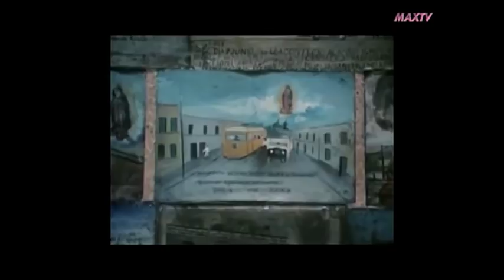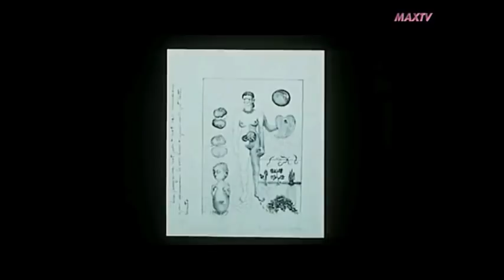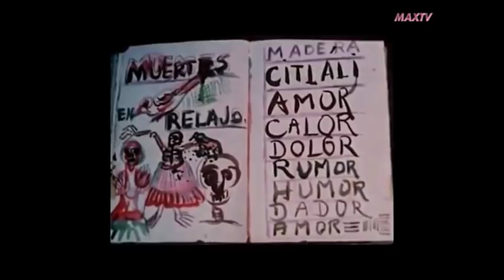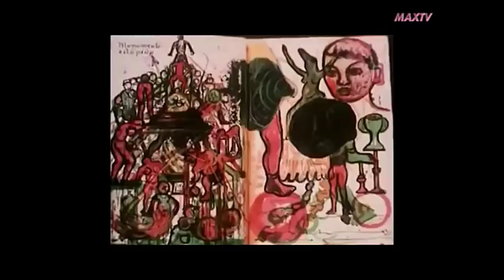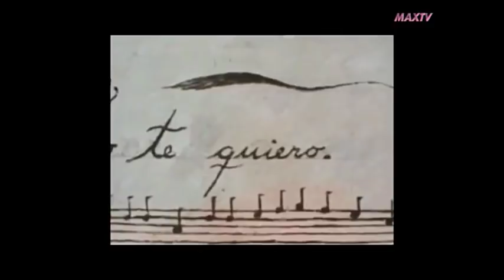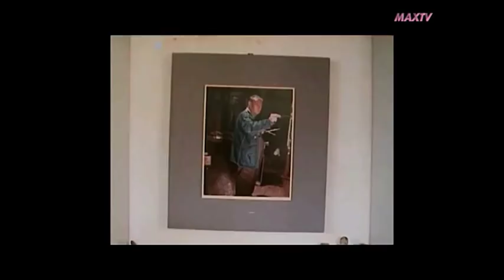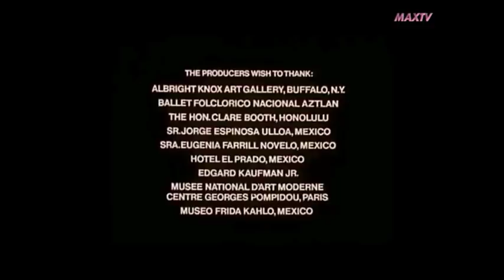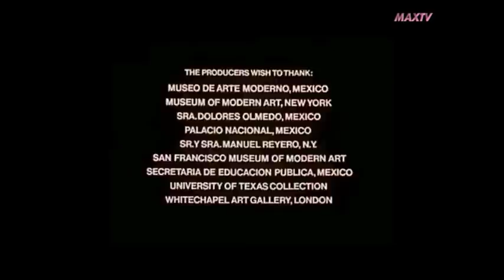Frida Kahlo Biography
A biography of one of the most celebrated Mexican artist's Frida Kahlo.
Love, loss, pollitics an unforgettable icon.

Channel Pages by FanBridge.com

El Jarabe Tehuano - Julian and Roberto Hernandez
Sound recording
21:32 - 22:51
The Orchard Music
On behalf of: Folkways Records

La Tortuga - Milo Cortes
Sound recording
15:33 - 16:13
The Orchard Music

Son de Lavar el Maiz - Julian and Roberto Hernandez
Sound recording
1:56 - 3:05
The Orchard Music

Xochipitsauak - Huastecan Aztec ritual dancers, violinist, guitarist
Sound recording
26:11 - 28:46
The Orchard Music

Suite Española No.1 - Manuel Barrueco
Sound recording
38:38 - 40:00
Entertainment One U.S., LP
On behalf of: Musical Concepts

3 Pieces for Guitar: II. Tranquillo - Manuel Barrueco
Sound recording
17:44 - 19:50
WMG
NaxosofAmerica
On behalf of: BMG Rights Management LLC